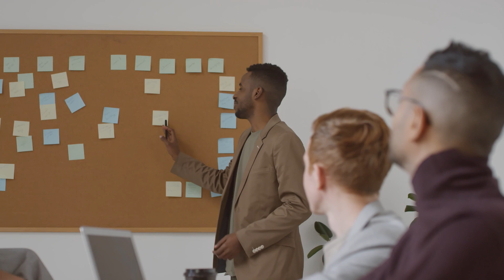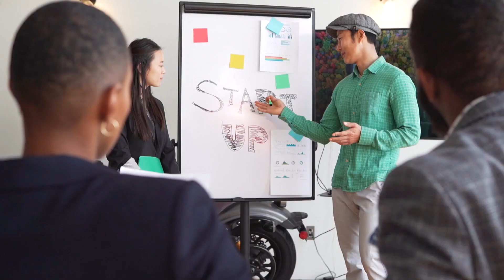9 Low Investment Business Ideas in Nepali 2079 | Manufacturing Business Ideas | Part 2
9 Low Investment Business Ideas in Nepali 2079 | Manufacturing Business Ideas | Part 2

This channel is for sharing a positive message about life, hurdle, and sharing all knowledge related to Business, Finance, Education, and Self Growth.

After watching each and every new video make sure you do like to share. Always be happy with your loving, caring, and loving family.